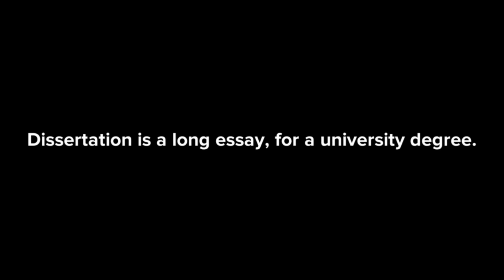The Interview Class 12 animation in English